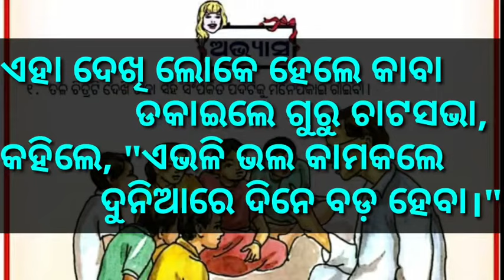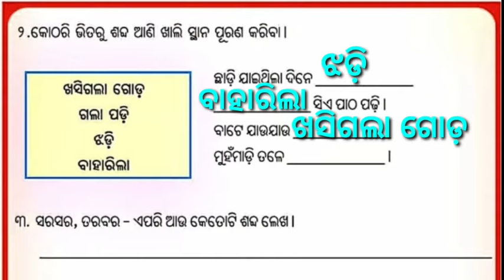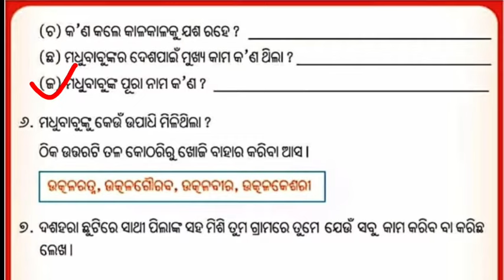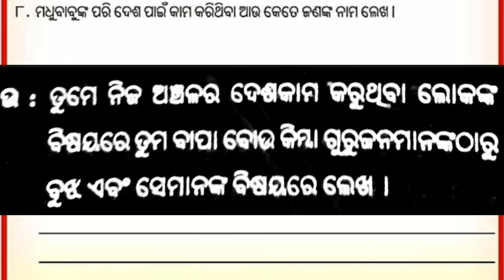Tumopori Chota pilatia question answer class 3 Ch.7 ତୁମ ପରି ଛୋଟ ପିଲାଟିଏ ପ୍ରଶ୍ନ ଉତ୍ତର ତୃତୀୟ ଶ୍ରେଣୀ...